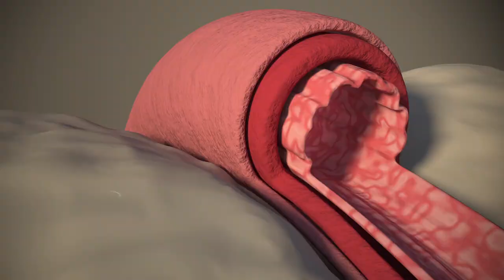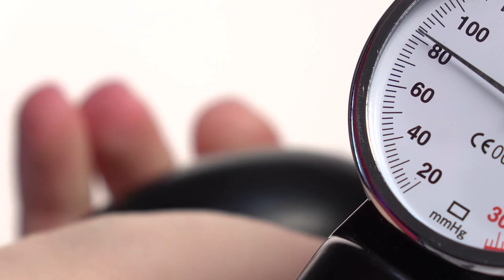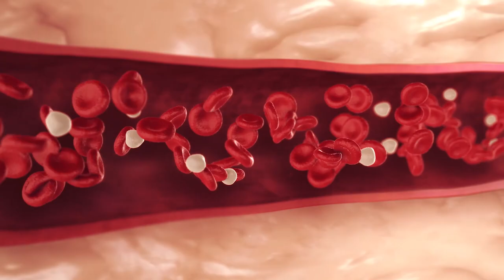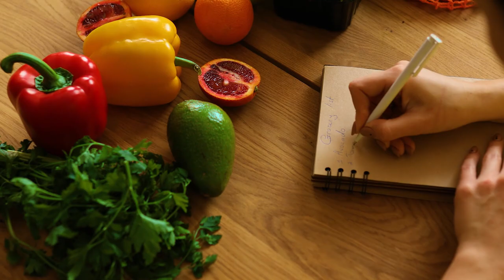Prevent a Heart Attack With These 15 Important Foods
Diet plays a major role in heart health and can impact your risk of heart disease.In fact, certain foods can influence blood pressure, triglycerides, cholesterol levels, and inflammation, all of which are risk factors for heart disease.

In a nutshell:

In particular, they`re a great source of vitamin K, which helps protect your arteries and promote proper blood clotting.
They`re also high in dietary nitrates, which have been shown to reduce blood pressure, decrease arterial stiffness, and improve the function of cells lining the blood vessels.
Some studies have also found a link between increasing your intake of leafy green vegetables and a lower risk of heart disease.
Refined carbohydrates increase the risk of coronary heart disease.
An extra 1 or 2 servings per day of these foods increases or decreases risk by approximately 10% to 20% opting a diet rich in plant-based foods, whole grains, low-fat dairy products, and sodium intake within normal limits can be effective in the prevention and management of hypertension.
Berries are also rich in antioxidants like anthocyanins, which protect against oxidative stress and inflammation that contribute to the development of heart disease.
Avocados are an excellent source of heart-healthy monounsaturated fats, which have been linked to reduced levels of cholesterol and a lower risk of heart disease.
Getting at least 4.7 grams of potassium per day can decrease blood pressure by an average of 8.0/4.1 mmHg, which is associated with a 15% lower risk of stroke.
Fatty fish like salmon, mackerel, sardines, and tuna are loaded with omega-3 fatty acids, which have been studied extensively for their heart-health benefits.

Fish consumption is associated with a lower risk of cardiovascular disease, depression, and mortality.
Fish oil supplements have been shown to reduce blood triglycerides, improve arterial function, and decrease blood pressure.
Research shows that incorporating a few servings of walnuts in your diet can help protect against heart disease.
What`s more, eating beans has been linked to reduced blood pressure and inflammation, both of which are risk factors for heart disease.
Dark chocolate is rich in antioxidants like flavonoids, which can help boost heart health.
Consuming chocolate in moderation (less than 6 servings a week) may decrease your risk of coronary heart disease, stroke, and diabetes.
Additionally, chocolate can be high in sugar and calories, which can negate many of its health-promoting properties.
Be sure to pick high-quality dark chocolate with a cocoa content of at least 70% and moderate your intake to make the most of its heart-healthy benefits.
Antioxidants help neutralize harmful free radicals, preventing oxidative damage and inflammation, both of which can contribute to heart disease.
Low blood levels of lycopene are linked to an increased risk of heart attack and stroke.
Increasing the intake of tomato products and lycopene supplementation have positive effects on blood lipids, blood pressure, and endothelial function.
Higher levels of HDL (good) cholesterol can help remove excess cholesterol and plaque from the arteries to keep your heart healthy and protect against heart disease and stroke.
Almonds are incredibly nutrient-dense, boasting a long list of vitamins and minerals that are crucial to heart health.
They`re also a good source of heart-healthy monounsaturated fats and fiber, two important nutrients that can help protect against heart disease.
Chia seeds, flaxseeds, and hemp seeds are all great sources of heart-healthy nutrients, including fiber and omega-3 fatty acids.

For example, hemp seeds are high in arginine, an amino acid that has been associated with reduced blood levels of certain inflammatory markers.
Furthermore, flaxseed may help keep blood pressure and cholesterol levels well managed.
Supplementing your diet with milled flaxseed has many health-promoting benefits for the body.
In recent years, research has confirmed its potent medicinal properties and found that garlic can even help improve heart health.